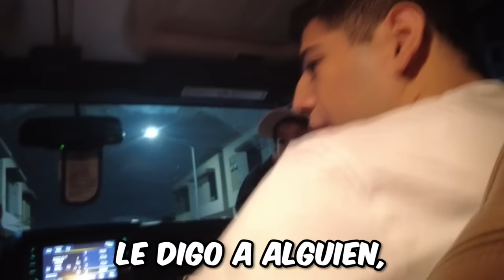Mario y Alan se ponen celosos de nuestro guardaespaldas II Hermanas JM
Paquetes:

Entrada general: 750 pesos
Entrada general + foto impresa con autógrafo: 1,000 pesos
Entrada general + foto impresa con autógrafo + tiktok que quieras para grabar: 1,200 pesos

mas contenido :))